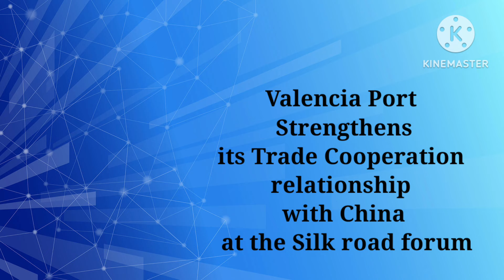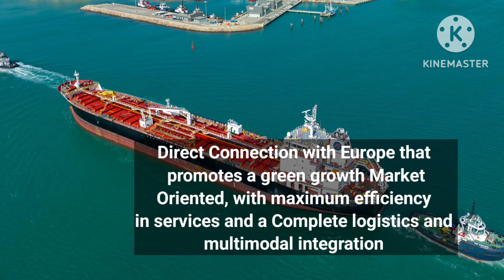Valencia Port relationship with China at Silk Road Forum.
Valencia Port strengthens its Trade and Cooperation relationship with China at the Silk Road forum. The Objective of VALENCIAPORT is to develop its imports/ exports.